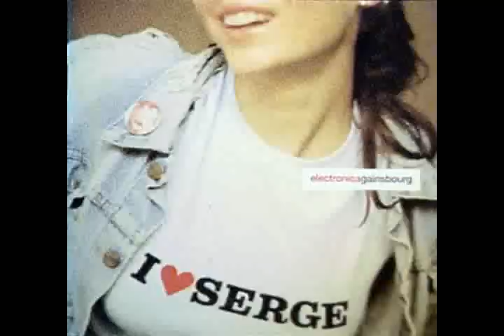Serge Gainsbourg - New York USA - Snooze mix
Extrait de la compilation "I love serge"